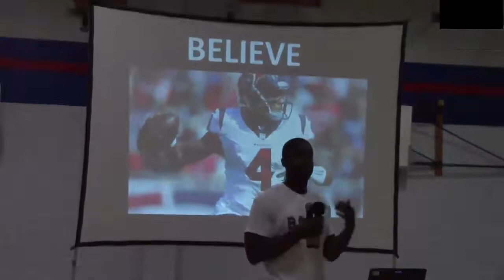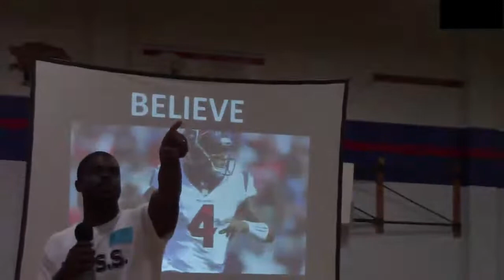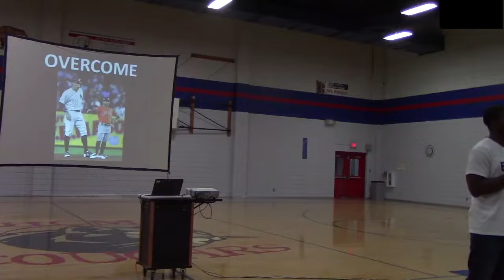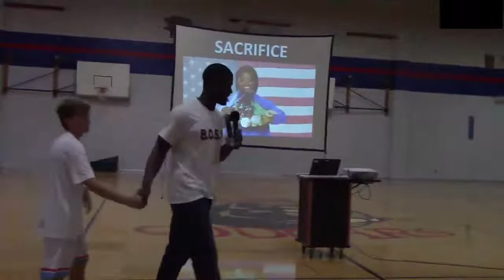09_11_18 TYLER CAMPBELL SPEAKS TO HILL COUNTRY MS